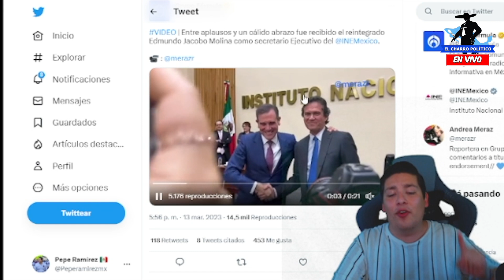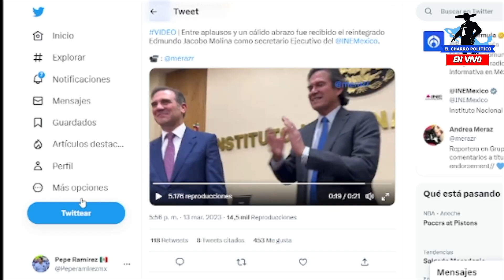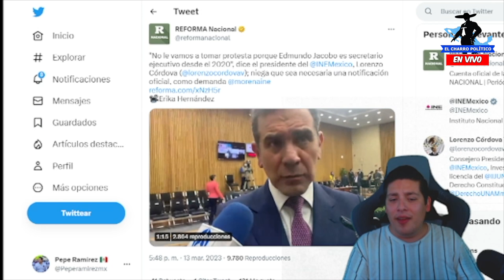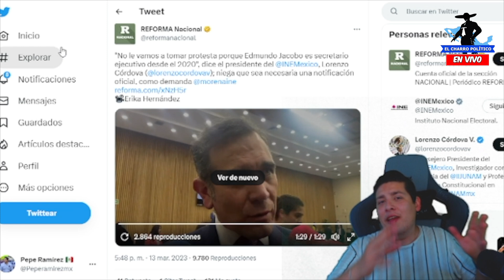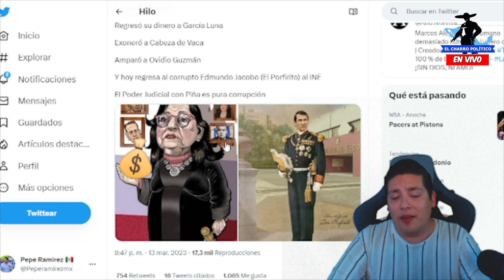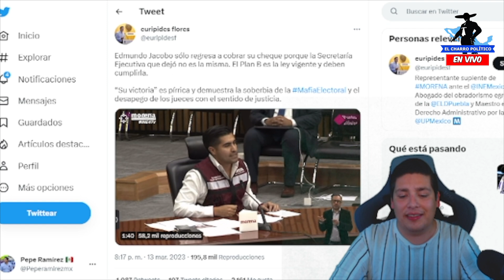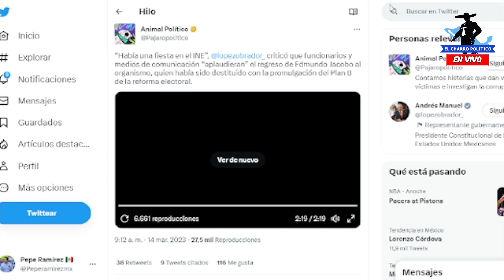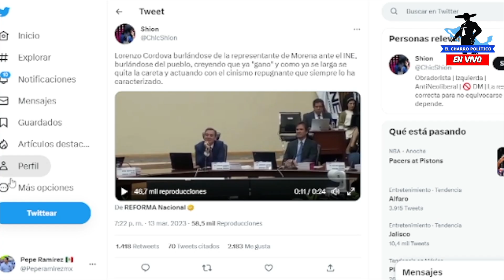ZAZ CULEBRA‼️HASTA LA TANGA TRONÓ LENCHO ¡VIDEO REVELA TODO! HUMILLADO EN TV NACIONAL